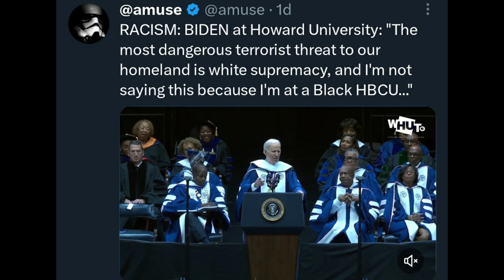Mars or Bust, It's Time...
Mars or Bust. It might be time to leave earth when the madness that has consumed our world has gotten this crazy. 🚀🌍

In this light-hearted video, we showcase a series of snapshots capturing the craziness of our political landscape. From outlandish statements to mind-boggling actions, it's evident that Earth has become a circus of epic proportions! 🎪🌎

Join us on this satirical journey as we entertain the notion of packing our bags and embarking on an interplanetary adventure. We'll dive into the absurdity of it all, reminding ourselves not to take everything too seriously. After all, laughter is sometimes the best escape from reality! 😄🌌